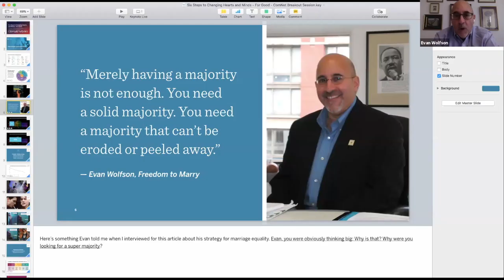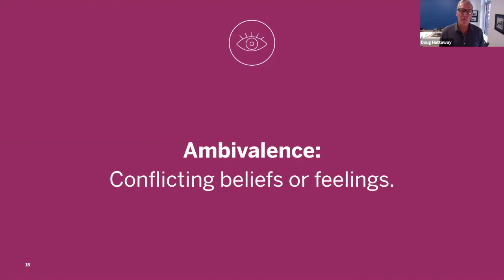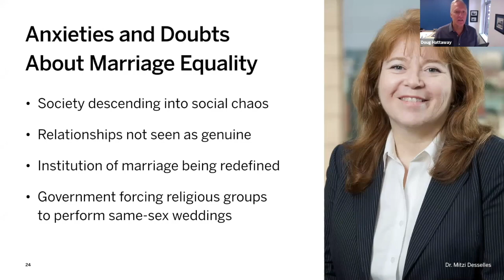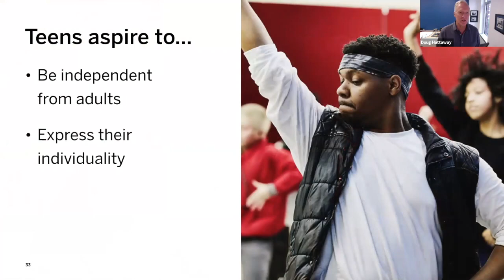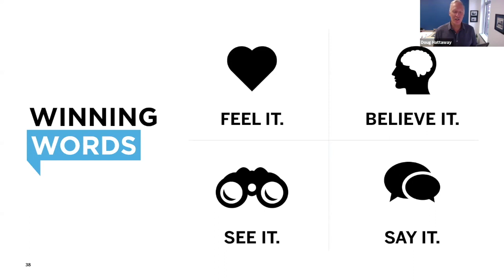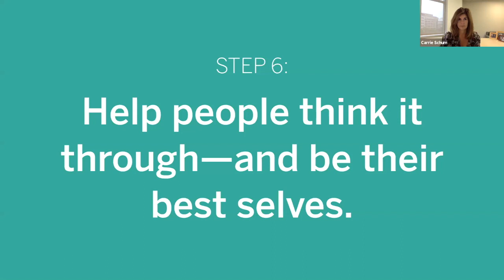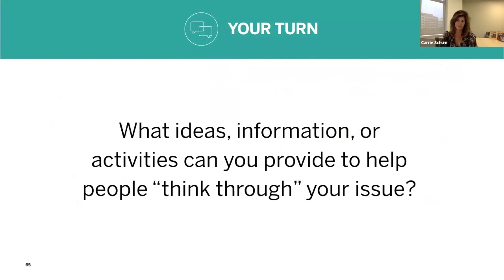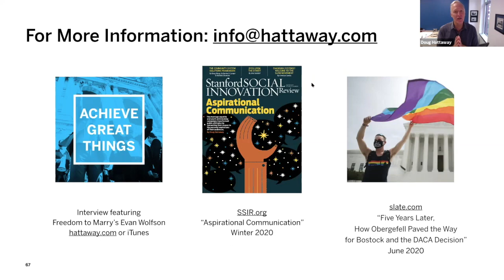Six Steps to Changing Hearts and Minds—For Good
Six Steps to Changing Hearts and Minds—For Good | Freedom to Marry, Hattaway Communications (Thursday, September 24)

When the Gallup organization first surveyed Americans about same-sex marriage, only 27 percent supported marriage equality. Today, more than 60 percent support it. Millions of people changed their minds, thanks to a narrative change campaign that succeeded against enormous odds.

This session will look at the surprising science behind the success of the marriage equality movement, with a powerful framework and practical advice for achieving what social scientists call “durable” attitude and behavior change.

WHAT YOU’LL LEARN:

- Focus on tension: Those who “feel torn” over the issue may change their worldview.Receive tips on how to apply the three arc model to your own work.
- Address anxieties: Address the inner conflict & public turmoil that surround contentious issues.
- Speak to aspirations: Our ideas about the kind of people we want to be drive behaviors

THIS SESSION IS FOR:

This session is for strategists, content creators, campaigners, grantmakers, and others looking to drive attitude or behavior change on any topic. The learning will be useful for those interested in narrative and norms change, message research and development, strategic storytelling, content strategies, and social science for strategic communications. We’ll introduce a science-based framework to help communicators design narrative change strategies and craft stories that are both authentic and strategic.